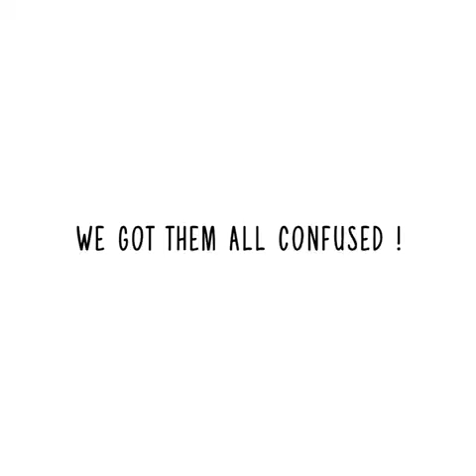The Jackfruit Experiment!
Have you ever used Jackfruit as an ingredient in your fast food? Are you apprehensive of doing this?
Well, let's get to hear it out from some food enthusiasts who tried it out.